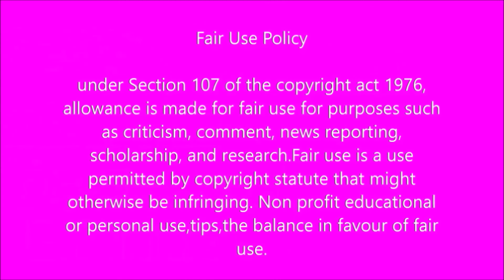You wont believe what Moana's Family demanding to Ginimbi Kadungure's Family